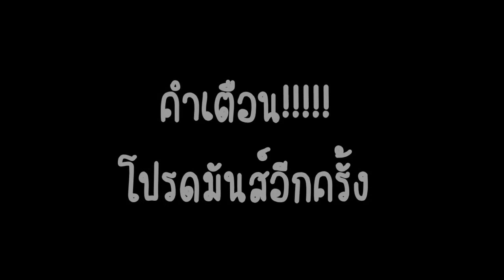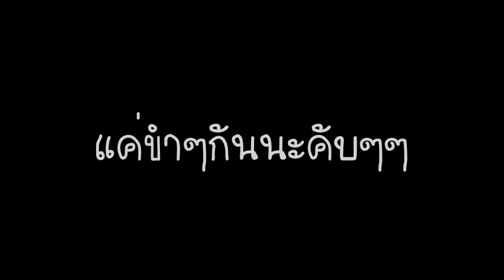Freshy 55' Sci MJU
คอมกากทำได้แค่นี้นะคับ. มีใครVDOนี้ก้อฝากแชร์กันด้วยนะคับ
ภาพนึงเพิ่งเติมนีดหน่อยที่.